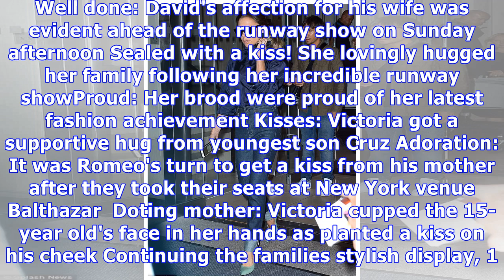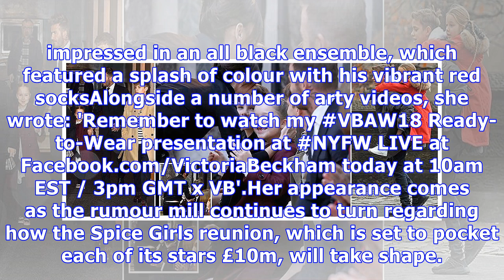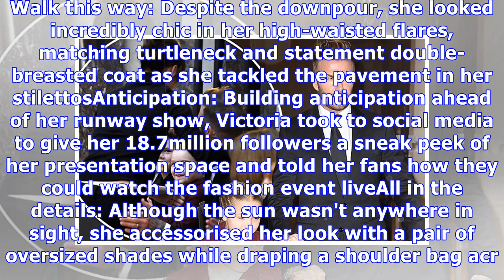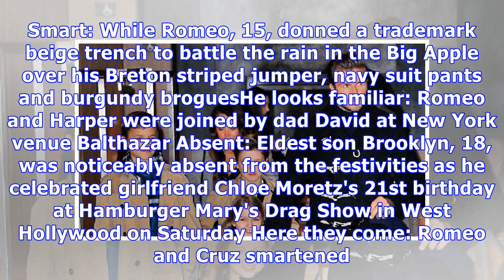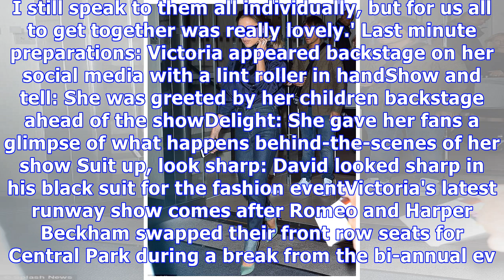David Beckham steps out for wife Victoria's NYFW show